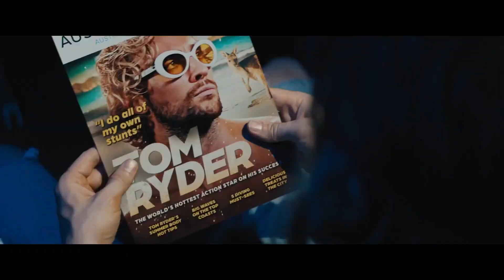Каскадёры | Русский трейлер 3 | Фильм 2024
смотрите Трейлер к Фильму “Каскадёры” (2024)

Потрёпанный жизнью каскадёр Колт нехотя возвращается в профессию, чтобы помочь бывшей девушке Джоди снять её первый фильм, блокбастер с многомиллионным бюджетом. Ситуация осложняется пропажей Тома Райдера, главного актёра картины.

Оригинальное название: “The Fall Guy”
Бюджет: нет данных
Жанр: боевик, триллер
Страна: США
Режиссер: Дэвид Литч
Актеры: Райан Гослинг, Эмили Блант, Ханна Уэддингхэм, Аарон Тейлор-Джонсон, Тереза Палмер, Ли Мэйджорс, Стефани Сюй
Слоган: …
Дата выхода: 3 мая 2024 (мир)
Рейтинг ожиданий: 8.9
Рейтинг:

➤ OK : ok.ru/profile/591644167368